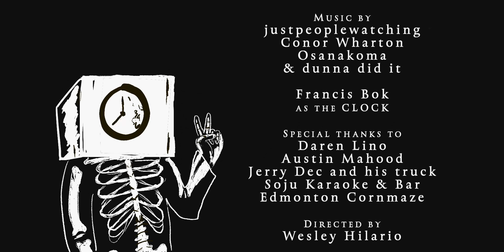The Clock (Official Music Video)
The Clock is a story about waking up and repeating the same day over and over again. A story about outrunning time and a blunt honest look at surviving mental health. I took a lot of inspiration from Phoebe for this one!

Directed by Wesley Hilario
Acting: Marc Ferreira, Francis Bok